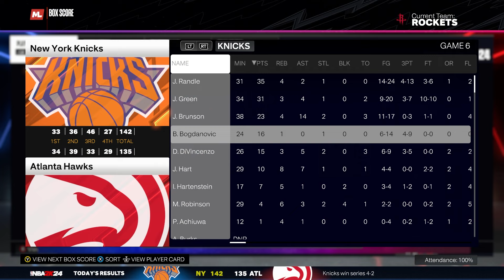Rebuilding A Team In 2K21 FOR 2K24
Today I will be rebuilding a team in NBA2K21 and Carrying it over to NBA2K24 to
1) see how good it may be
2) how hard/easy it is
3) see if i can win,

I appreciate any support
-AP🫶🏻